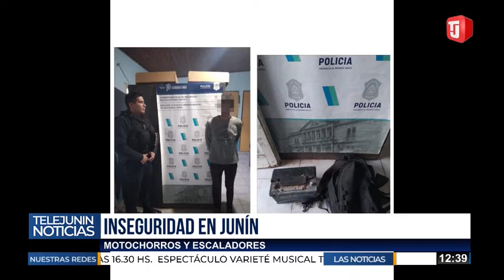ATRAPARON A UN LADRÓN *CASI* EN EL MOMENTO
Saltó una pared para robar y fue detenido.